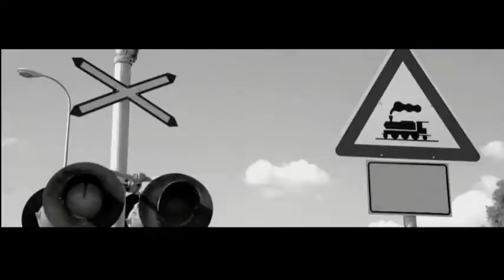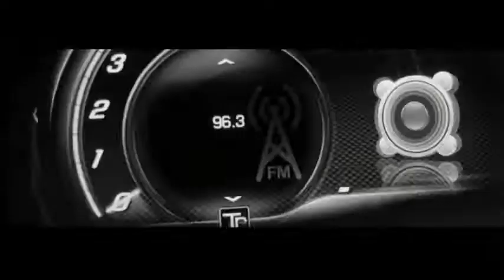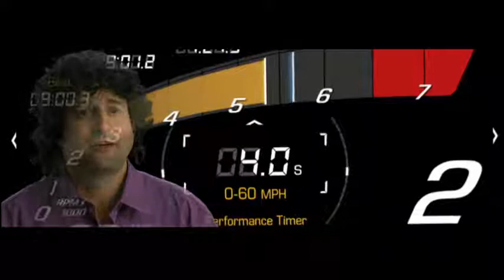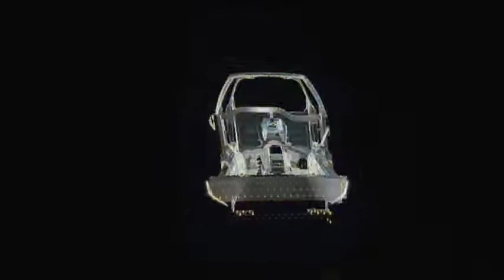2014 Corvette C7 Live Reveal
Here she is at 7:PM EST